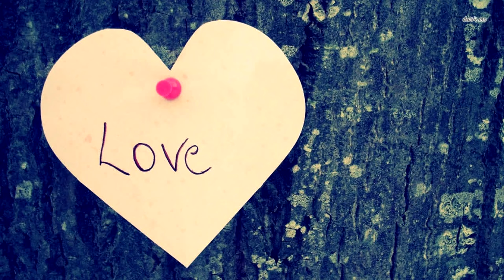2 подруги родили в один день! А через 10 лет вскрылась ужасная правда!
Это случилось в Аргентине. Две лучшие подруги, Мария и Анна, родили в один день. Они были так счастливы, что их дети появились на свет в один день. Но через семь лет выяснилась ужасная правда - оказалось, что они обе забеременели от мужа Марии.